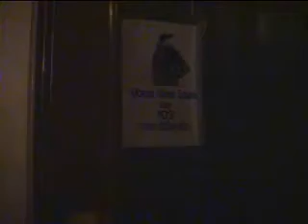ombres_intro.wmv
VIDEO VALENTIN FLOQUET